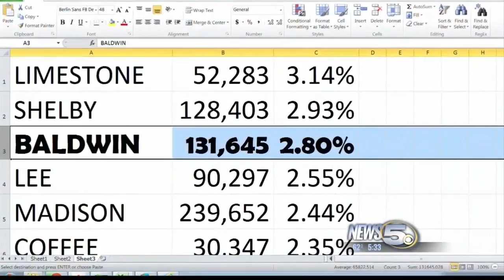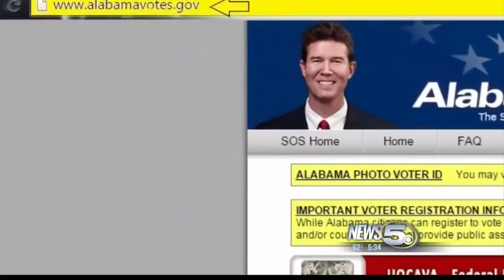2016 Voter Growth Outpaces 2012 Primary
Expect to see more voters at the polls in 2016 than you may have in 2012.